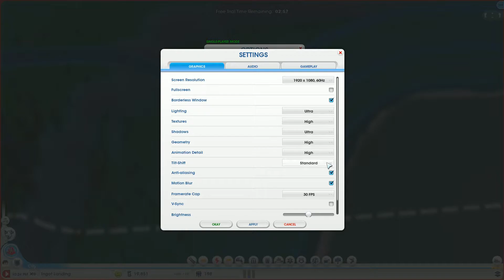SimCity 5 (2013) Bug - Buildings Flickering/Blinking/Flashing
The buildings keep flickering no matter how I change the settings.  Spent an hour solving this problem but still not working. =(

CPU: i7-3770
VideoCard: NVIDIV GTX750
RAM: 20GB
OS: Windows 7 Enterprise 64bit English